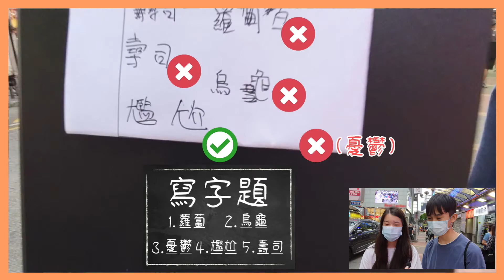《語文小調查》 - 中學組優異獎 - 後起之秀2021社交媒體短片創作比賽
【語常會25周年慶祝活動 － 後起之秀2021社交媒體短片創作比賽】
鑑於電子素養及多元溝通模式日益重要，語常會及教育局合辦「後起之秀2021社交媒體短片創作比賽」，以推廣創新語文學與教。是次比賽開放予所有在本港就讀的幼稚園、小學和中學日校學生參加。參賽者製作兩至三分鐘、主題為「語文學與教」的短片，透過自選的表達方式或媒介，分享他們對語文學習的獨特見解。
感謝學校、家長及同學的支持，比賽反應非常熱烈。現於語常會網頁及YouTube頻道展列所有得獎作品，與大家分享各得獎者的想法和創意。

獎項：中學組優異獎
得獎者（其所屬學校）：吳俊  黃繹同  周嘉晞（中華基督教會協和書院）
作品名稱：《語文小調查》